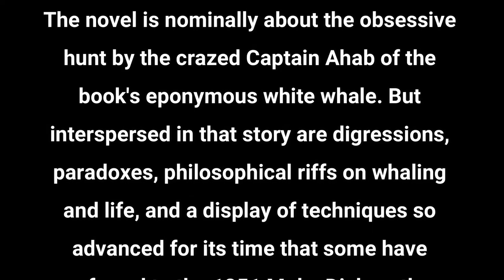Moby Dick, or the Whale by Herman Melville Chapter 01, 02 🎧 📖 English Summary Explanation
Moby Dick, or the Whale, by Herman Melville.
Read by Stewart Wills

Few things, even in literature, can really be said to be unique -- but Moby Dick is truly unlike anything written before or since. The novel is nominally about the obsessive hunt by the crazed Captain Ahab of the book's eponymous white whale. But interspersed in that story are digressions, paradoxes, philosophical riffs on whaling and life, and a display of techniques so advanced for its time that some have referred to the 1851 Moby Dick as the first "modern" novel. (Summary by Stewart Wills)

Few things, even in literature, can really be said to be unique — but Moby Dick is truly unlike anything written before or since. The novel is nominally about the obsessive hunt by the crazed Captain Ahab of the book’s eponymous white whale. But interspersed in that story are digressions, paradoxes, philosophical riffs on whaling and life, and a display of techniques so advanced for its time that some have referred to the 1851 Moby Dick as the first “modern” novel.
Moby-Dick or, The Whale is an 1851 novel by American writer Herman Melville. The book is sailor Ishmael's narrative of the obsessive quest of Ahab, captain of the whaling ship Pequod, for revenge on Moby Dick, the white whale that on the ship's previous voyage bit off Ahab's leg at the knee.

Moby Dick or The Whale : Novel by Herman Melville in Hindi summary Explanation and full analysis,
Moby-Dick by Herman Melville | Summary & Analysis,
Why should you read “Moby Dick”? - Sascha Morrell,
Moby Dick (Graded reader level 2) - Herman Melville,
🔱MOBY DICK by Herman Melville - FULL AudioBook 🎧📖 (P1 of 3) - Greatest🌟AudioBooks,
In the Heart of the Sea - "The Myth of Moby-Dick" Featurette,
MOBY DICK - FULL AudioBook PART 3 of 3 - by Herman Melville - (Moby-Dick or the Whale)